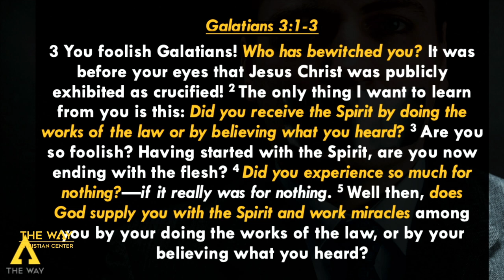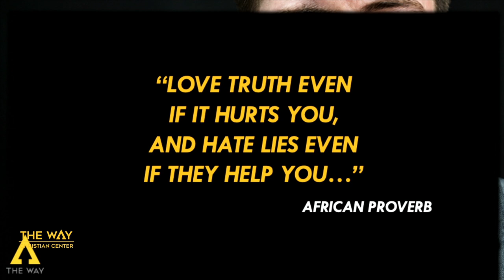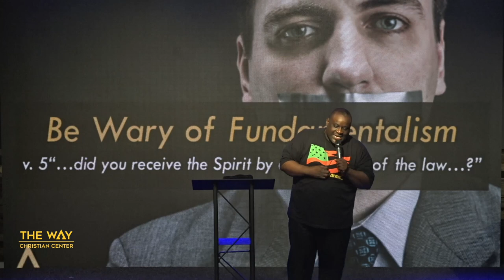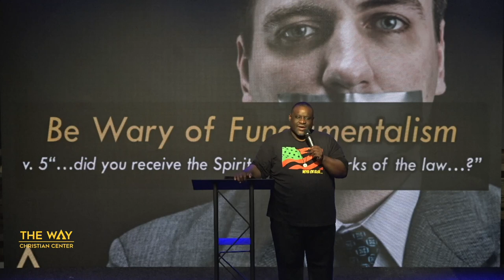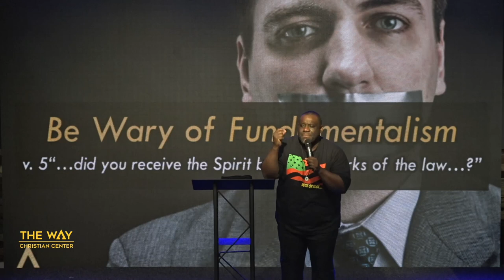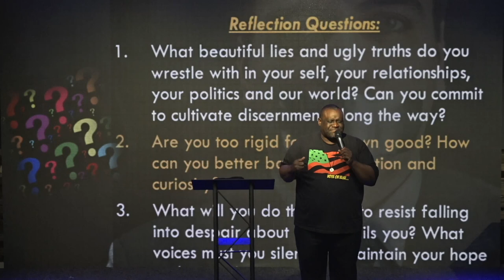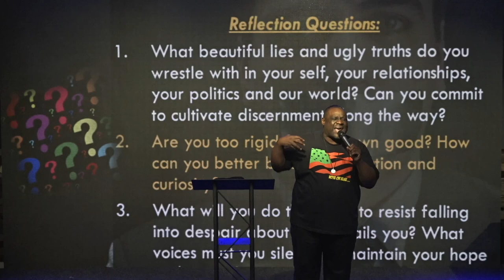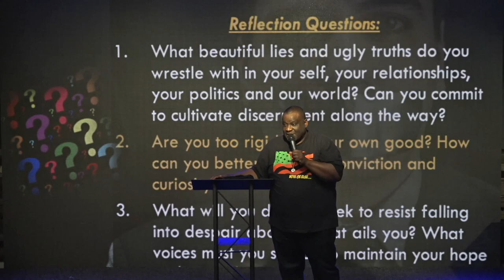Stop Lying to me by Pastor Michael McBride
Welcome, and thank you for streaming with us. Watch this sermon entitled "Stop Lying to me" by Pastor Michael McBride.